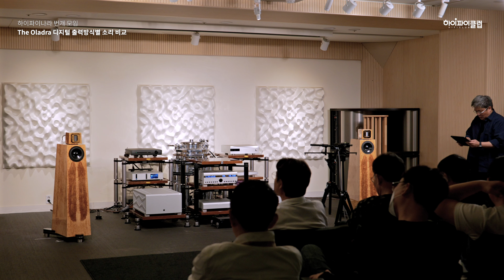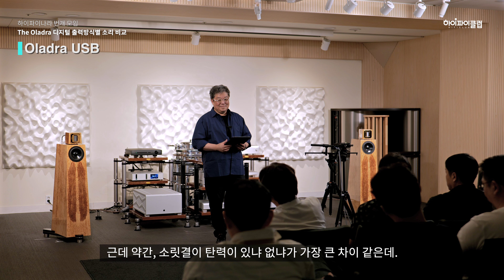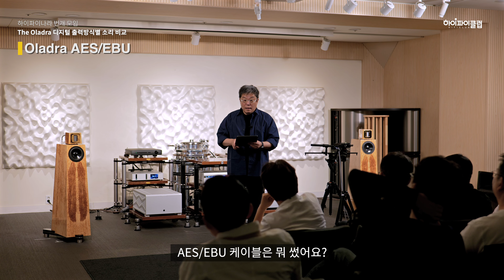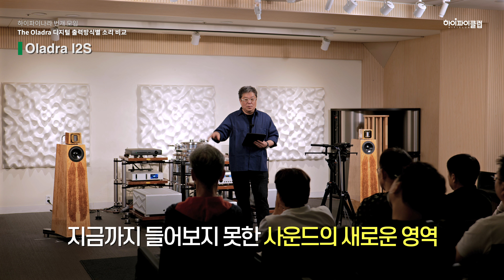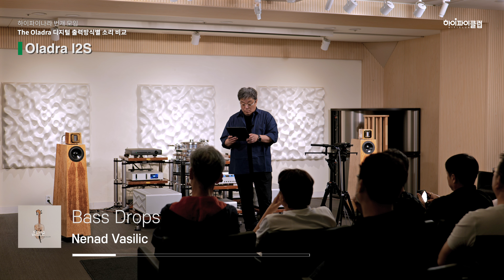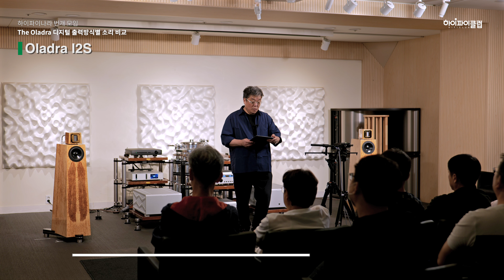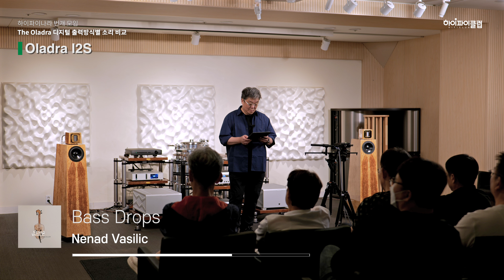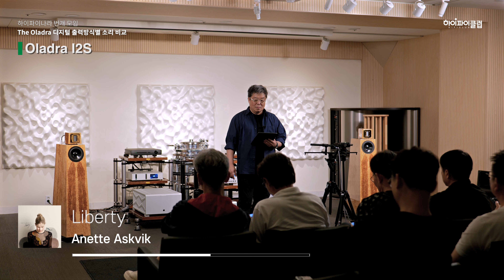디지털 출력방식(Ethermet, USB, AES/EBU, I2s)별 청음비교 | 하이파이나라 번개모임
하이파이나라 번개모임 두번째 영상입니다.

Oladra 뮤직서버를 이용하면 디지털 출력별 다른 경향의 음질을 경험하실 수 있습니다.
과정에 변화가 있다면 결과에 변화가 있는 것은 당연하다고 생각합니다. 제가 중요하게 보는 것은 그 변화가 좋은 변화인가, 나쁜 변화인가였습니다.

전 세계의 오디오 회사, 특히 디지털 소스기기를 만드는 회사들이 다양한 출력과 하드웨어에 변화를 주며 더 좋은 소리를 출력하기 위해 노력하고 있습니다. 가장 최신의 완성된 디지털 오디오 사운드를 들려드릴 수 있어 기뻤던 자리였습니다.

오디오는 개인별 취향이 있으며 그 취향에 따라 호불호가 갈릴 수 있습니다. 저 또한 취향이 있습니다. 그래서 청음회를 열고, 전문가 분들을 섭외하며 여러분의 감상과 경험에 대해 묻고, 듣고, 고민하게 됩니다.

이 날 하이파이나라 카페의 고수 분들을 모시고 각 디지털 출력별 음질에 대해 검증을 받아보는 모임이었으며, 결국 Oladra의 소리에 대해 확신을 갖게 되는 자리였습니다.

00:00 인트로
00:20네트워크 별 사운드 테스트
01:42 음악1 - 이더넷
02:19 음악2 - 이더넷
03:06 음악3 - 이더넷
04:25 음악1- USB
05:01 음악2-USB
05:47 음악3- USB
07:06 USB 감상평
08:11 AES/EBU
08:22 음악1- AES/EBU
08:59 음악2 - AES/EBU
09:45 음악3- AES/EBU
11:04 AES/EBU 감상평
12:11 음악1- I2S
13:06 음악2- I2S
13:52 음악3- I2S
15:09 I2S 감상평
15:49 음악4- I2S
16:32 음악4 - I2S 감상평
16:51 음악4 - 이더넷
17:19 음악4 - 이더넷 감상평
17:47 I2S 정숙성과 저역
18:01 음악5- I2S
19:02 음악5 - I2S 감상평
19:18 음악5 - 일반PC
20:21 음악5 - 일반PC 감상평
21:08 음악5- I2S
21:44 감상평
22:22 음악6 - I2S
23:43 마무리

Speaker : Kaiser Acoustics KAWERO! Classic
Power Amp. : Boulder 2150
Pre Amp. : Boulder 2110
DAC : Metronome DSC

*[ 네트워크 스트리밍 ]*
ROON Server : Antipodes The Oladra

*[ 케이블 ]*
Speaker Cable : ANSUZ Speakz D2
Power Cable :  Powertek Diablo II Carbon

*[ 하이파이클럽 노이즈 감소 솔루션 ]*
Active Ground : BOP Quantum Ground V2

*[ 레코딩 장비 ]*
Mic : DPA 4011A Stereo Pair
Mic Pre. : AMS NEVE 1073 DPA
Recorder : Steinberg AXR4T 32bit/384kHz